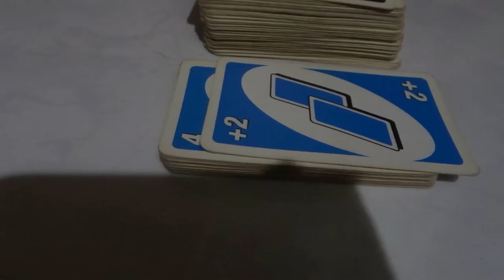day 11 of circuit breaker